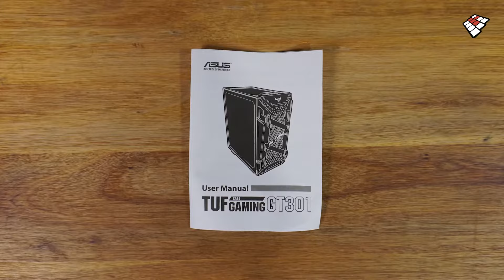Bueno, Bonito y Chiquito es el Asus TUF GT 301 - Review y Unboxing en Español.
Tras haber analizado hace varios meses al hermano XXL, el Asus TUF Gaming GT 501 (Review 👇👇👇), le toco el turno a su hermano mas chico, siendo de los Mid Tower ATX mas compactos del mercado. El Asus TUF Gaming GT 301 llega enfocado para escritorios pequeños o simplemente liberar espacio innecesario. Hay que tener cuidado con la compatibilidad, algo que @LeanHab te explica al detalle en el siguiente Review